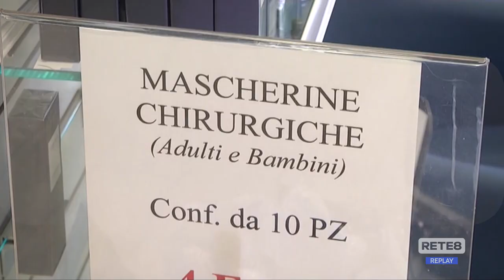Covid - Eris e Pirola, le varianti d’autunno